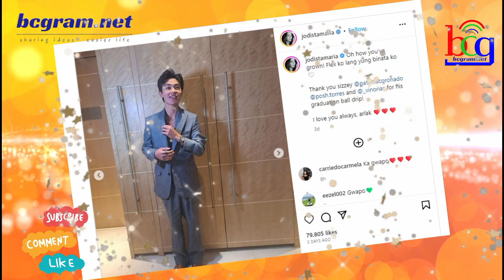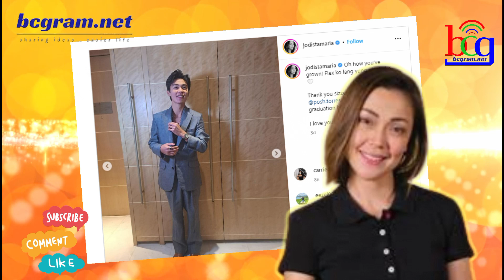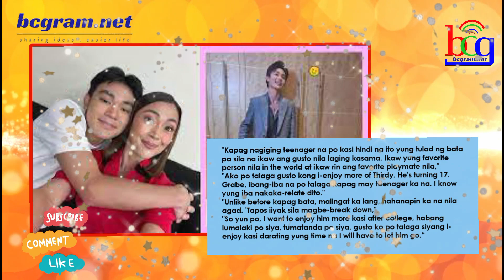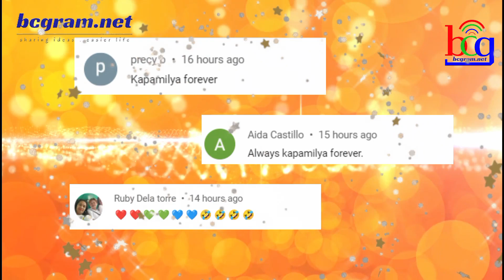KAPAMILYA AWARD WINNING STAR MAY IBINAHAGI NA IKINAGULAT NG NETIZENS!